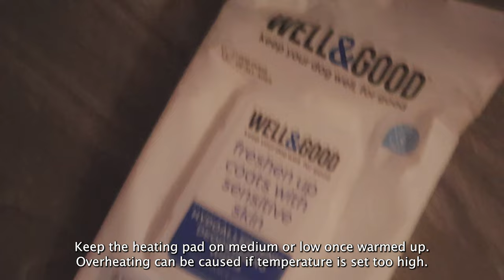Newborn French Bulldog Puppies: Birth to 1 Week Old | Survival Guide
The first week of life is the most critical time for newborn puppies as they face the greatest risk. This video provides vital information to care for the newborns during their neonatal period.

Life of French Bulldogs

Mom: @frenchie.kash (Instagram)
Dad: @bigdracotheefrenchie (Instagram)
R4RE Kennels: @r4rekennels (Instagram)

@lalalaurenville on tiktok, twitter, and instagram